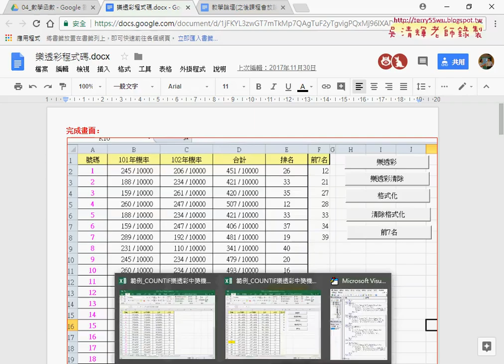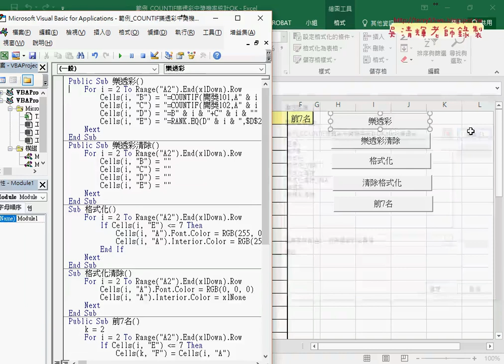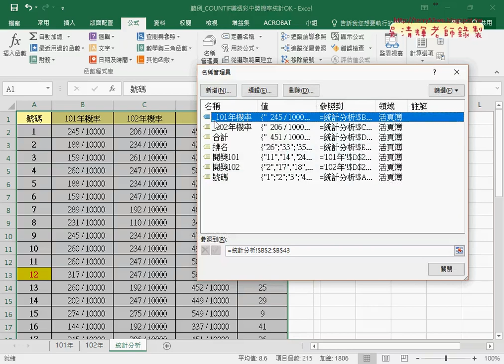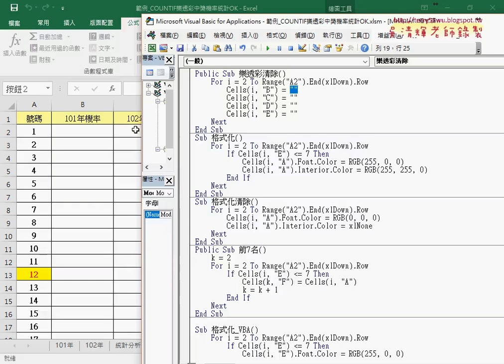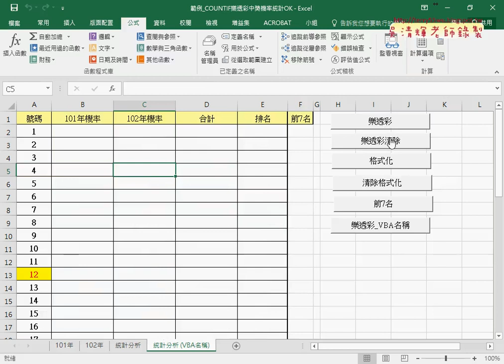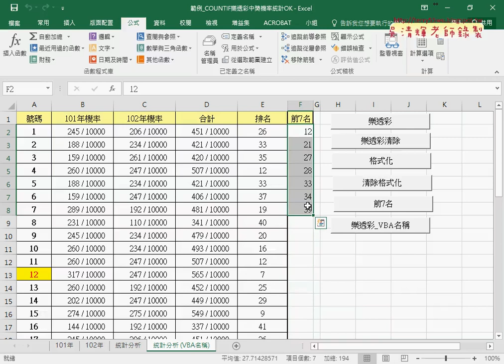04 自動輸出B欄到E欄結果與用名稱輸出